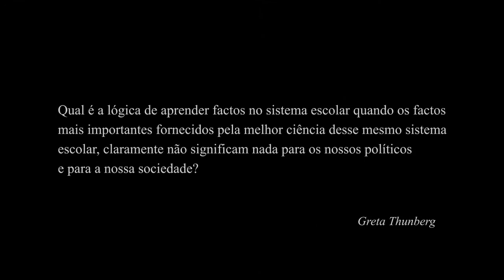Educação - Parte 1 | Onde Quando e Como eu Quiser | Comprimido.pt 💊